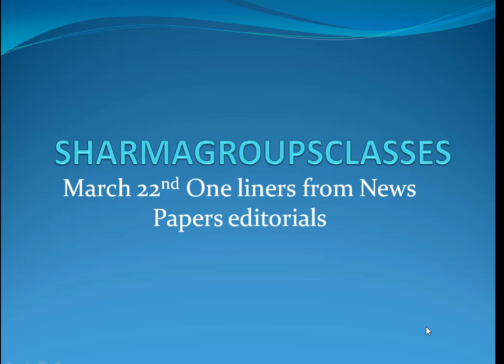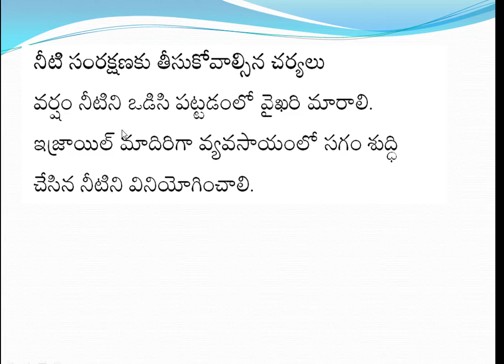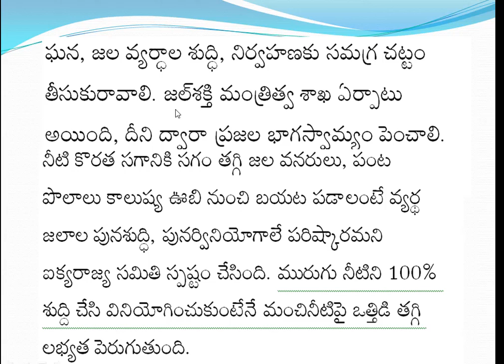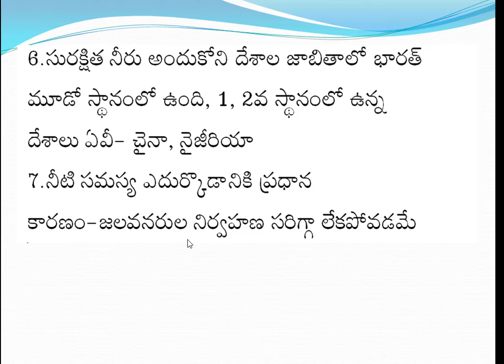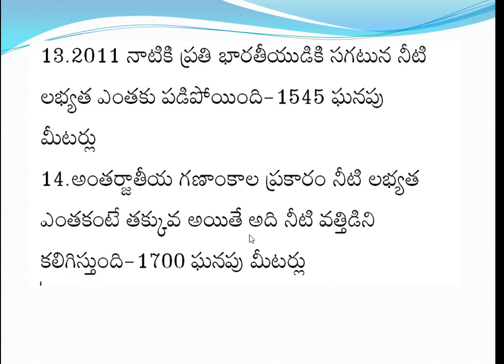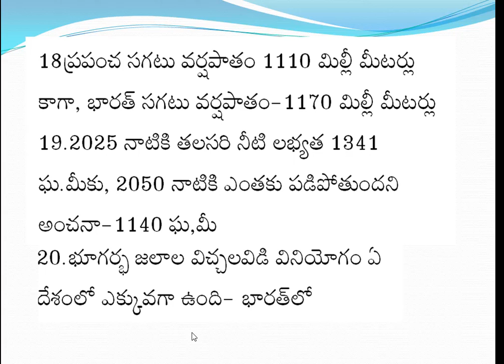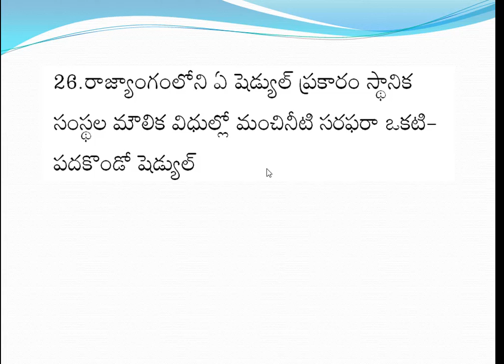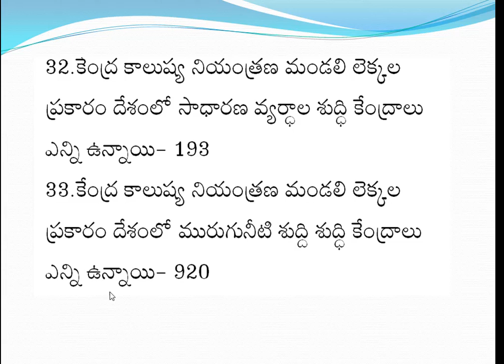22nd March One Liners from Editorials sharmagroupsclasses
22nd March One Liners From Editorials